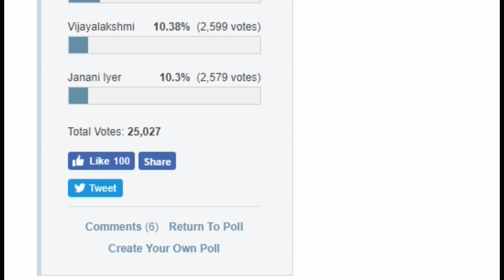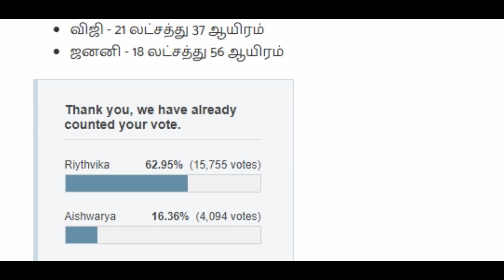bigboss 2 voting results released,who is the title winner|kamal,rithvika,janani,aishwarya,vijay tv